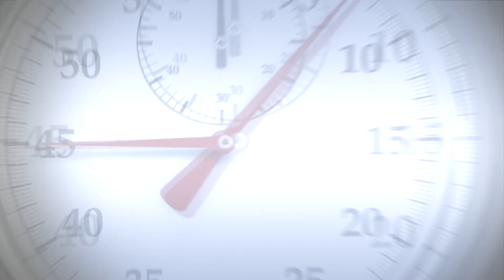Ministry in the Pattern of the Resurrected Jesus (James Swanson)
Seedbed's mission is to gather, connect, and resource the people of God to sow for a great awakening. // Find out more and join the awakening journey!

Learn about the post-resurrection ministry of Jesus which happens after his Ascension.

In the wake of the crucifixion, Jesus’s early followers likely wondered whether the Christian movement be abandoned. Then the resurrected Jesus started appearing to his disciples and opening their eyes to the significance of his suffering. What does this teach us about ministry today?

In this Seven Minute Seminary video, James Swanson casts a vision for ministry in the pattern of the resurrected Jesus, who appeared to his disciples on the road to Emmaus (Luke 24:13-35).

  1.  Ministry can only happen when we draw near to people.
  2.  Ministry must make sense of people’s current contexts.